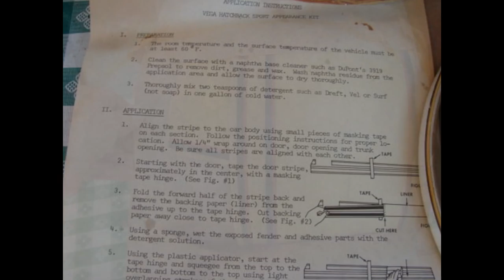972622 NOS GM MOLDING KIT 1974 1975 CHEVROLET VEGA HATCHBACK YELLOW STRIPE & BODY SIDE